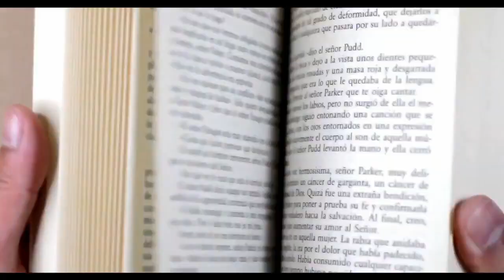WIERZENIA: POGAŃSKI RODOWÓD OBRZĘDOWOŚCI ŻYWIECCZYZNY | Justyna Michniuk | iSAP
Zapraszamy Was na podcast z Justyną Michniuk, badaczem i mieszkańcem Łużyc ale również rodowitą żywczanką, której dziadkowie przekazywali zamierzchłe i zapomniane już tradycje ludowe.

CZASÓWKA
00:00:00 - Intro
00:00:13 - Z przekazu dziadków
00:06:30 - Obrzędowość Żywiecczyzny
00:44:00 - Jukace (zdjęcie)
00:55:30 - A w następnym podcaście…
00:56:30 - Podsumowanie

Zdjęcie w tle |  www. polona.pl | domena publiczna